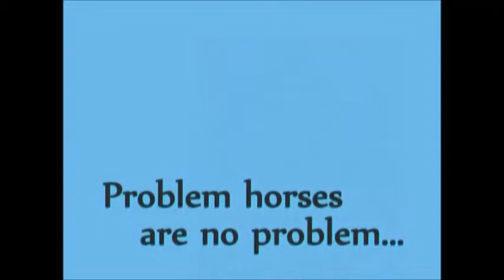Festus' Song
Problem horses are no problem